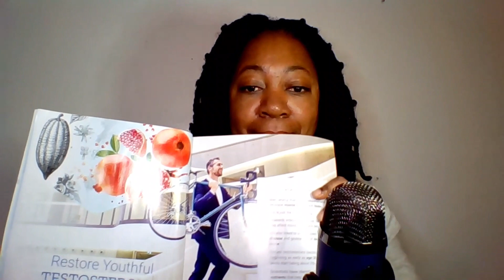ASMR story time - Restoring youthful testosterone levels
Enjoy the whispering and munching of tuna on crackers.